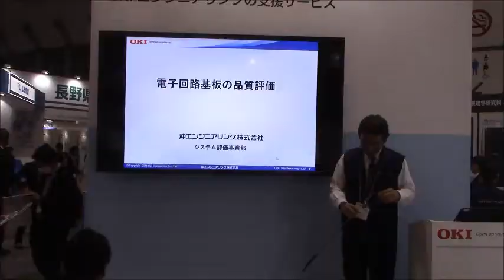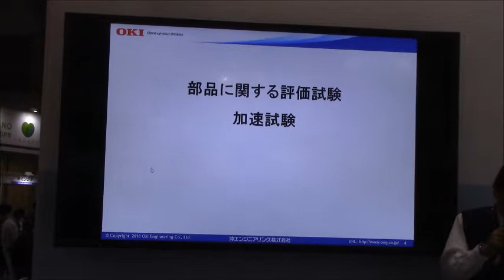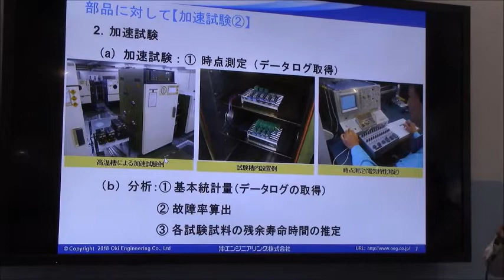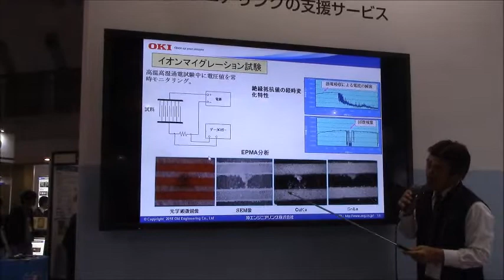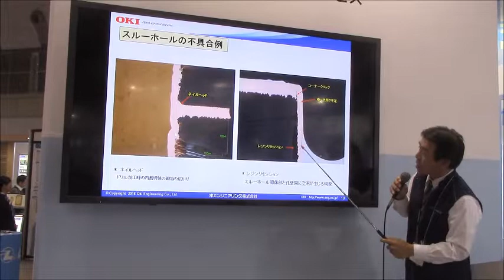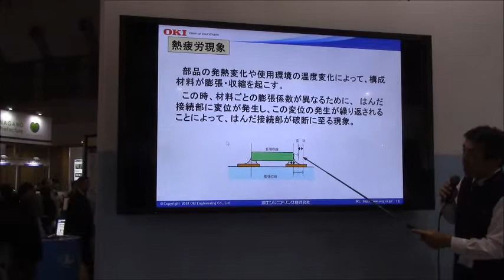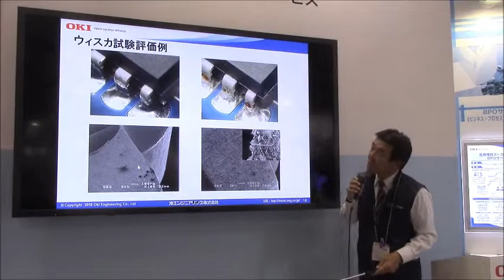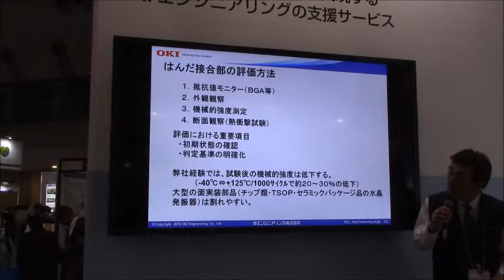「ジャパンライフサイエンスウイーク2019」（3/19 ）ーOKIエンジニアングの「電子回路基板の品質評価」のプレゼン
「ジャパンライフサイエンスウイーク2019」（3/19 東京ビッグサイト）ーOKIエンジニアングの「電子回路基板の品質評価」のプレゼン